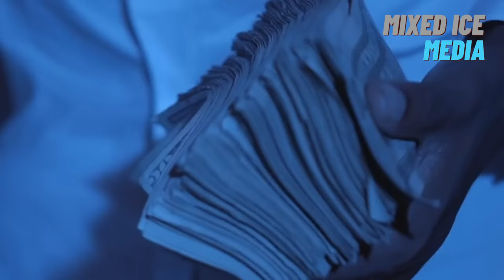Lil Durk Is GONE FOREVER, Goodbye Lil Durk..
“Lil Durk, the Chicago rapper known for his hit songs and influence in the drill scene, was arrested earlier this week. Reports came in late at night when law enforcement officials apprehended him outside of a venue in Atlanta. But what led to this shocking event?
This arrest will be the end of Lil Durk and we will show you why in this video
Before we get started make sure to leave a like on this video if you’re a fan of lil durk and don’t forget to hit that subscribe button if you’re new to the channel.